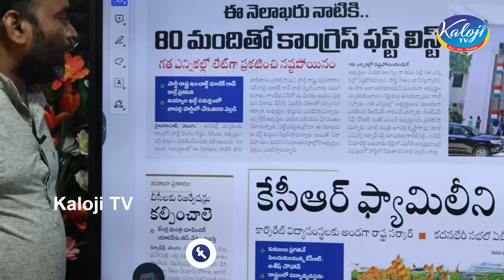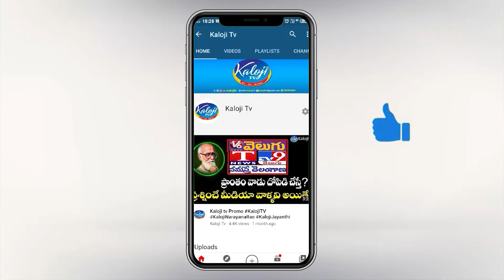80 మందితో కాంగ్రెస్ ఫస్ట్ లిస్ట్ రెడీ | Telangana Congress Party MLA Candidate List | Kaloji TV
80 మందితో కాంగ్రెస్ ఫస్ట్ లిస్ట్ రెడీ | Telangana Congress Party MLA Candidate List | Kaloji TV

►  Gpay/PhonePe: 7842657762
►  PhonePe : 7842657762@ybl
►  Gpay : kalojitv@okicici